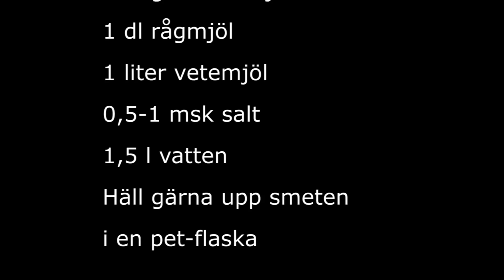Kolbulle över öppen eld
Recept och beskrivning om hur du tillagar en klassisk kolbulle över öppen eld.